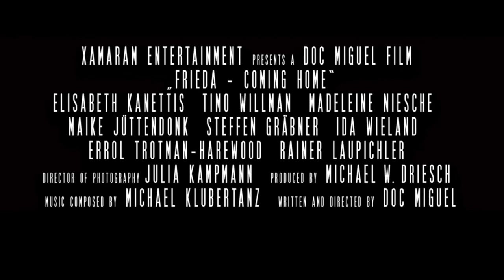Zgoflix FRIEDA COMING HOME - Film Trailer HD